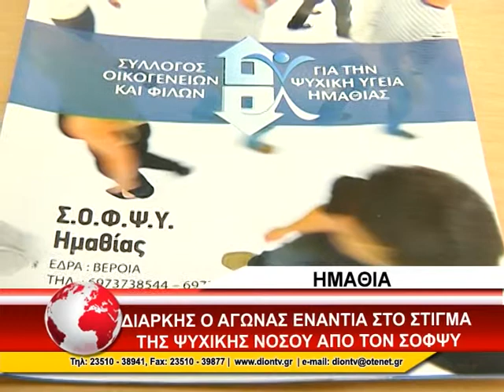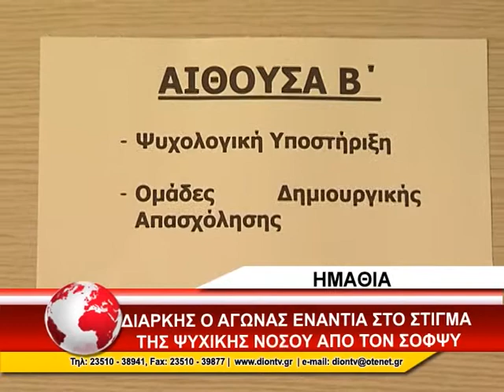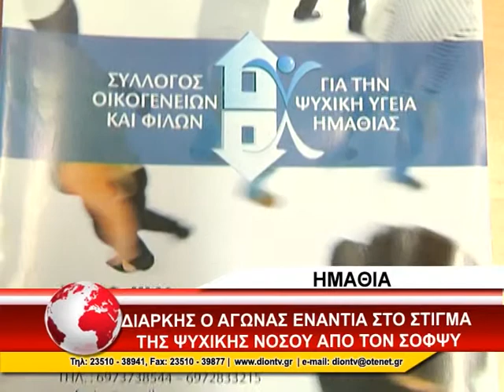ΨΥΧΙΚΗ ΥΓΕΙΑ 2/2/2015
Αγώνα ενάντια στο στίγμα της ψυχικής νόσου, δίνουν μεταξύ
άλλων, τα μέλη του Συλλόγου Οικογενειών και Φίλων για την
Ψυχική Υγεία Ημαθίας. Σύμφωνα με τον πρόεδρο του Συλλόγου, κ
Σαλιάγκα, το στίγμα αυτό έχει ως αποτέλεσμα την
αποκοινωνικοποίηση των οικογενειών με μέλη που πάσχουν από
κάποια ψυχική υγεία, και των αποκλεισμό των ληπτών υπηρεσιών
ψυχικής υγείας στα σπίτια τους.